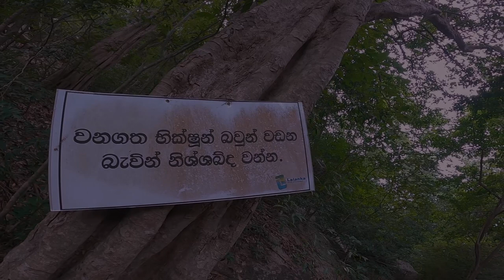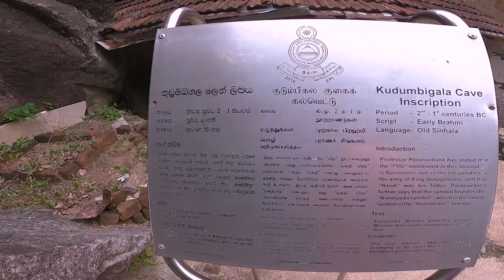Kudumbigala Monastery | Panama, Sri Lanka | TRAVEL VLOG #6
Kudumbigala Aranya Senasanaya - Panama , Sri Lanka